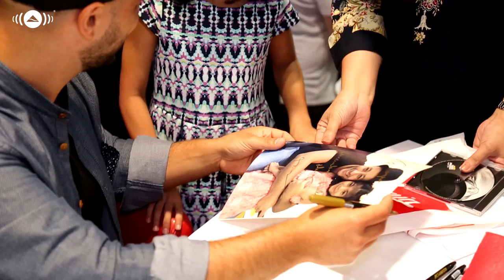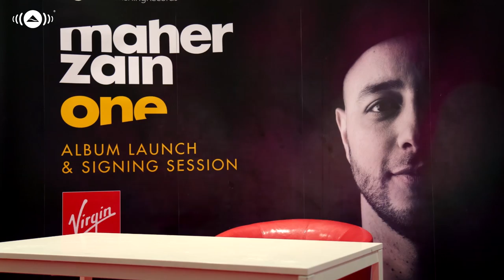Maher Zain - Album "One" Signing Session | Virgin Mega Store | UAE, Dubai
- Maher Zain official Album "One" signing session at Virgin Mega Store. UAE, Dubai (2016).

Awakening Records is a pioneering and dynamic record label headquartered in London with offices in California and Cairo. Awakening introduced to the world global music sensations – the likes of Maher Zain, Sami Yusuf, and Harris J. We produce faith inspired and value driven content. Our songs and music videos on Youtube and other digital platforms have been enjoyed by billions across the world.  Awakening Records manages and represents Maher Zain (Sweden), Mesut Kurtis (Macedonia), Hamza Namira (Egypt), Raef (USA), Harris J (UK) and Humood AlKhudher (Kuwait).